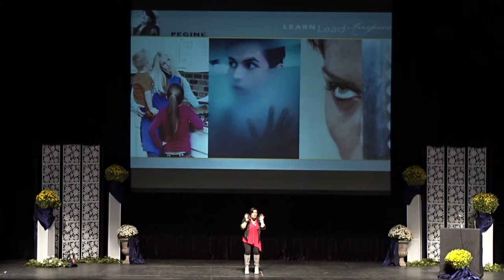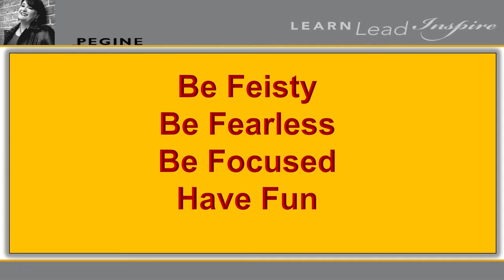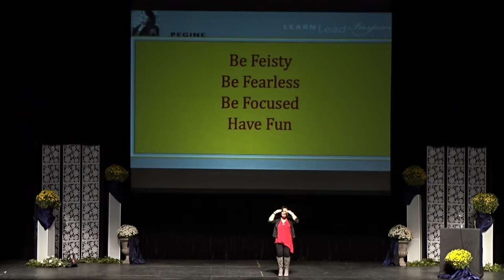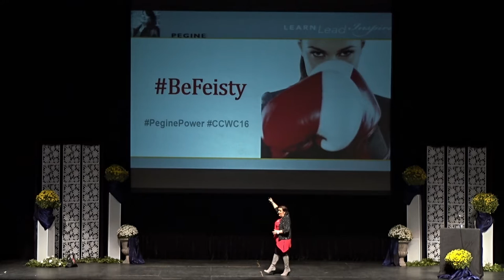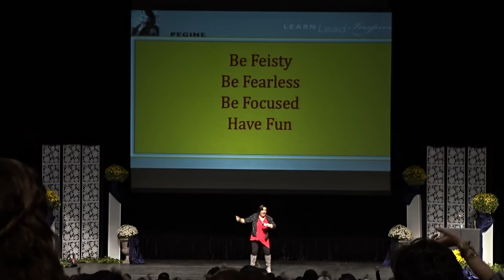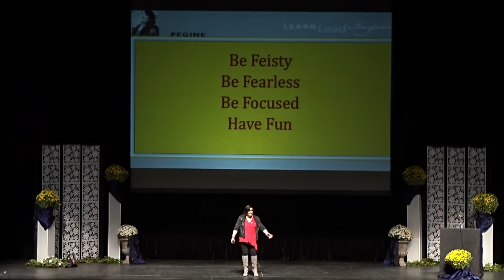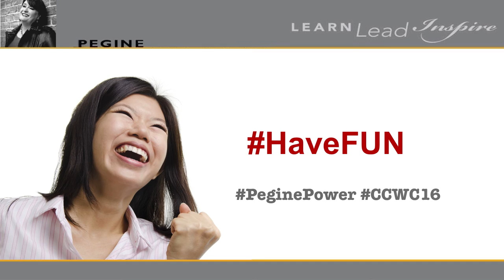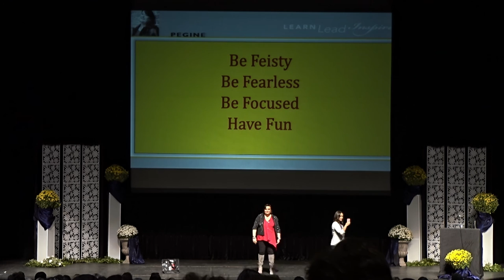If Mama Ain't Happy Ain't Nobody Happy ... Women's Conference Keynote Speech - Pegine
"If Momma Ain't Happy Ain't Nobody Happy" ☆WARNING ☆ If you are in public, beware bursts of laughter will unexpectedly erupt from you.  Laugh, Learn, Lead and Inspire. An entertaining keynote for women everywhere.

This is what I know is true. I live by my mantra.. it isn't a gimmick, or a message, or a sales message. It is my life and is what I Iive by💖

😍 imagine the possibilities! If thousands or millions had a positive mantra to live by😍

💖"Be Feisty, Be Focused, Be Fearless, Have Fun"💖
What does this mean to me?

💖Be feisty 💖 I choose to be powerful in my life. I choose to never give my power to anyone, ever. I live in my own world and my world is filled with powerful, successful, brilliant men and women who thrive to live a great life doing great things. Therefore, that is what I choose to create for me.

💖Be Focused💖 I choose to be focused on me and what I want, and who I choose to be. I can't control people places things or situations. I can only control me.

💖Be Fearless💖 I'm inspired by people, women and men who have gone before me who have led in ways that inspire masses. Women and Goddesses who elevated themselves to lead, inspire and stand strong. I choose to be courageous and fearless. Fearless ven when I feel like puking. I choose to be, to express me, to adore me.

💖Have Fun💖 I choose to be passionate about what I do. I choose to enjoy and relish how I do what I do. I choose to be juiced up and be in joy, enthusiastically loving every freaking moment. I want to live an orgasmic life. Not just a life. So that is what I want for me and for all.

Pegine is a keynote speaker for global women's leadership conferences on leadership, influence, and business, her revolutionary thinking and interactive presentation style captivates and energizes audiences. Pegine is one of only 8 women inducted into the 58 member Motivational Speakers Hall of Fame. The memorable experiences prepare women executive leaders for high stress, high value moments. They gain influence and confidence, Rated as one of the most profound leadership experiences by women participants from around the world. 18% receive promotions within 6 months.

Pegine has over 30 years of experience developing women and teen girls as leaders.  Quoted in the Wall Street Journal, New York Times, and Forbes.  She is the cover story for Minority Business Entrepreneur Magazine and Speaker Magazine.  Her company, was named North Florida’s #3 Fastest Growing Privately Owned Company.  She is one of fewer than 800 speakers worldwide to earn the Certified Professional Speaker®. The rigorous process that requires 5-10 years of professional experience before applying. It is an extensive, independent audit focused on enterprise, ethics, eloquence, and expertise.

A result driven pioneer her scale situational experiences include a cultural negotiation live situational training exercise for over 12,000 military officers from around the world. It included with 50 role players creating 12 villages so officers can practice among diverse communities.
Women seeking political office, venture capital, board positions and confidence hire Pegine for her coaching and to have a customized “Global Women's Executive Leadership Experience™ “. Her book is a SHRM Best Seller called “Sometimes You Need to Kick Your Own Butt”.

Keynote speaker for global women's leadership conferences on leadership, influence, and business Producer of the “Global Women's Executive Leadership Experience™ “